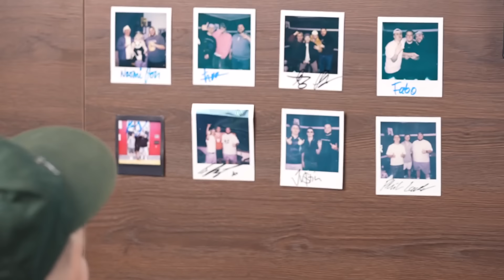Was die Edeltour mit uns gemacht hat… (#320)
Wir sind zurück von der großen Edeltour und das hat Spuren hinterlassen!
Viel Spaß!

Folge: 320